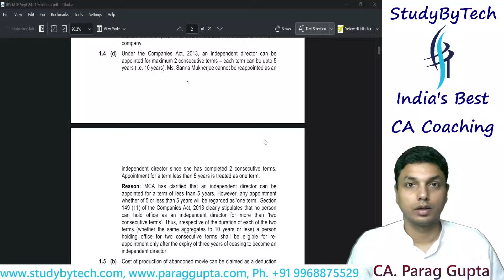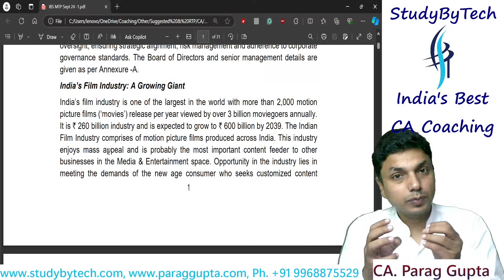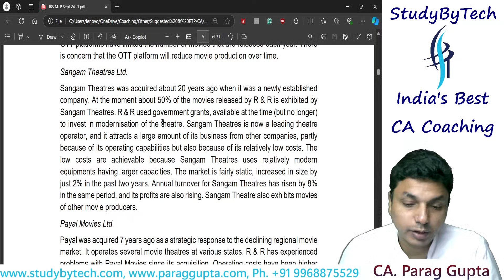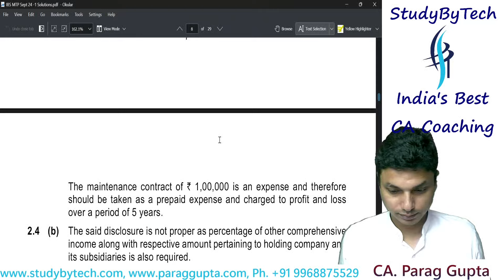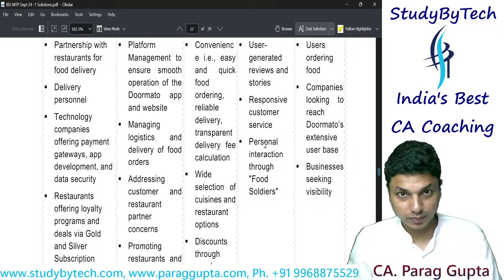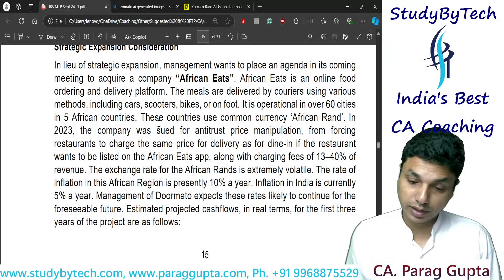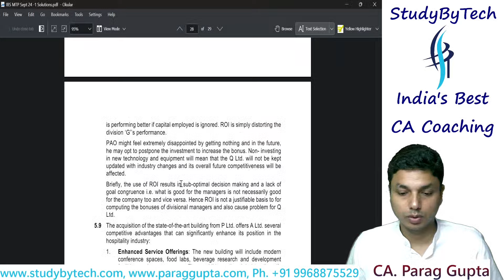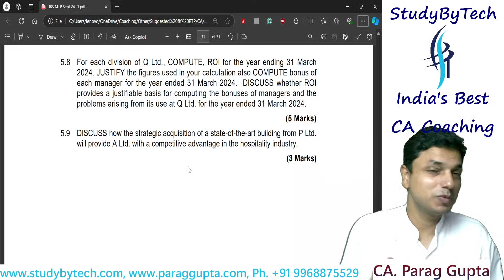CA Final IBS MTP 1 | Sept 24 | CA Parag Gupta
📚 Welcome to CA Final IBS: MTP 1 Sept 24!

Join CA Parag Gupta as he walks you through Mock Test Paper (MTP) 1 for CA Final IBS  for Strategic Cost and Performance Management portion (SCPM) of CA Final exam, September 2024. In this session, we'll cover important topics, key insights, and exam techniques to help you prepare effectively and score high in your upcoming exam! ✨

📊 Highlights of This Video:

00:00:00 Introduction- Tips to study case studies
00:05:00 Case study 1 Question 1.6: Value Chain Analysis
00:26:27 Case study 2 Question 2.2: McKinsley's 7S Framework
00:28:45 Case study 3 Question 3.8: Business Model Canvas
00:39:13 Case study 3 Question 3.7 (i): Customer Relationship
00:40:30 Case study 3 Question 3.7(ii): Blockchain
00:41:50 Case study 3 Question 3.6(ii) PESTLE
00:52:40 Case study 5 Question 5.8: Return on Investment
00:54:15 Case study 5 Question 5.5: Value Chain Analysis
00:56:00 Case study 5 Question 5.9: Competitive Advantage

About StudyByTech

At StudyByTech, we offer comprehensive and high-quality coaching for all levels of the CA course, including CA Foundation, CA Inter, and CA Final. Our expert faculty provides both online and offline classes, ensuring flexible learning tailored to your needs.

Whether you're starting out or preparing for the final leg, StudyByTech is here to support you with every step of the way!